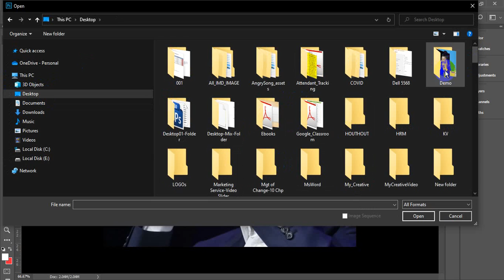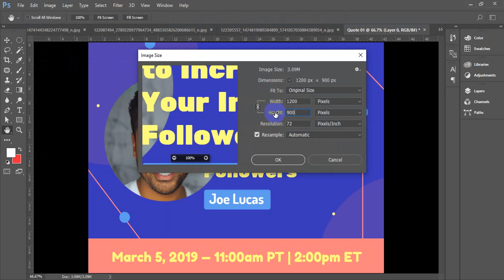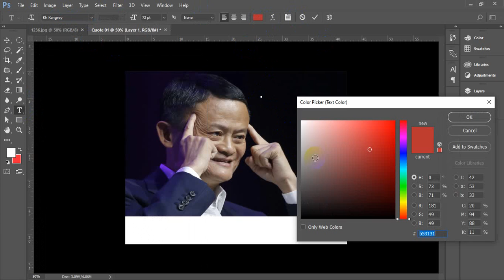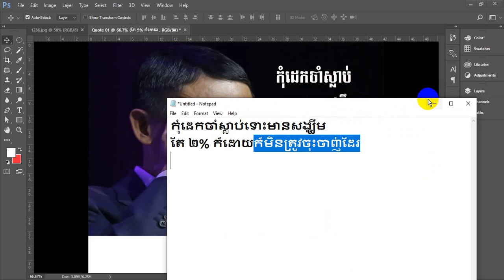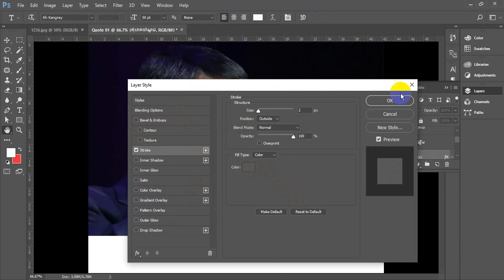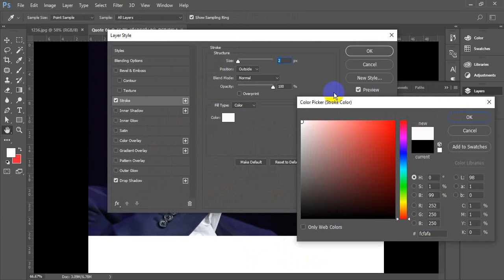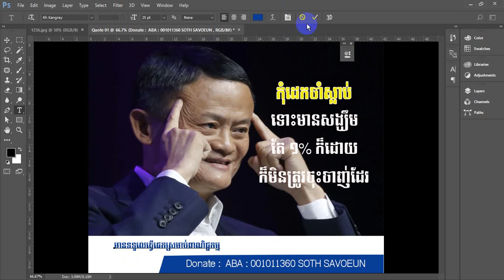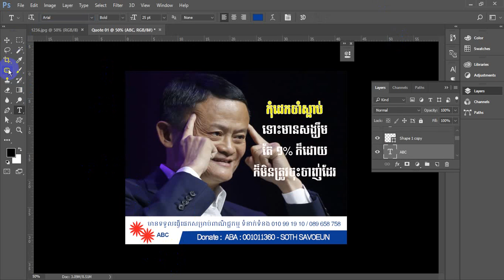Pu Voeun IT | របៀបសរសេរអក្សរលើរូបភាព នៅក្នុងកម្មវិធី Adobe Photoshop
របៀបសរសេរអក្សរលើរូបភាព នៅក្នុងកម្មវិធី Adobe Photoshop
- ការបង្កើត File
- Text and Image
- Strock and Drop Shadow

Please comment what kind of videos you want me show.